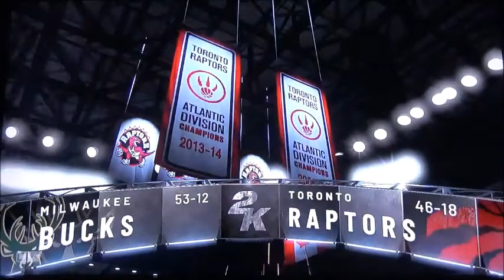Bucks vs Raptors Game 4 NBA Playoffs 2020